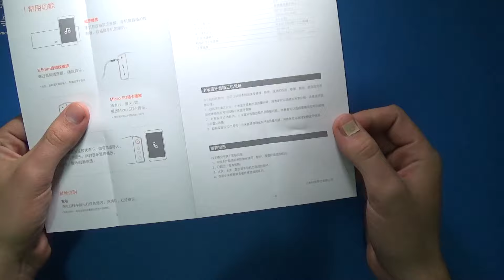XiaoMi Bluetooth 4.0 Speaker - Распаковка и обзор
Предлагаю вашему вниманию обзор на Bluetooth колонку фирмы xiaomi. У Xiaomi есть уже несколько беспроводных колонок, эта модель на данные момент самая актуальная и самая дорогая. С другой стороны дорогой её назвать очень тяжело ведь она куда дешевле допустим самой просто колонки от компании JBL. Благодаря 2 динамикам и элементу сабвуфера эта колонка звучит очень качественно и громко. А к дополнительным функциям можно отнести AUX вход, проигрывание прямиком с карты microSD и самое главное - это колонка может выступать в роли "повербанка" на 1200мАч!